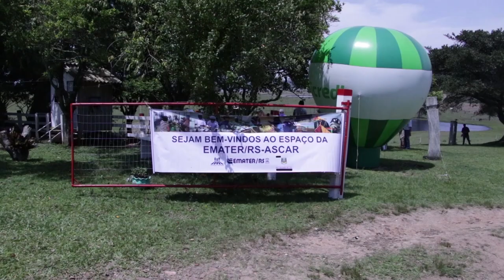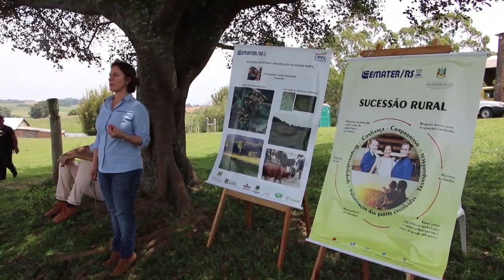Dia de campo da pecuária familiar - Rio Grande Rural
Em Cristal, um projeto conserva campo nativo e gera renda através do pastoreio rotativo. Os resultados do projeto foram apresentados em um dia de campo de pecuaria familiar e preservação do Bioma Pampa, que reuniu mais de 800 pessoas na propriedade de José e Vera Gonçalves.